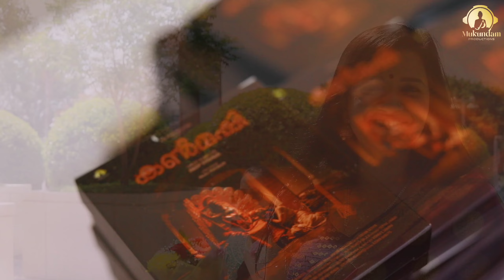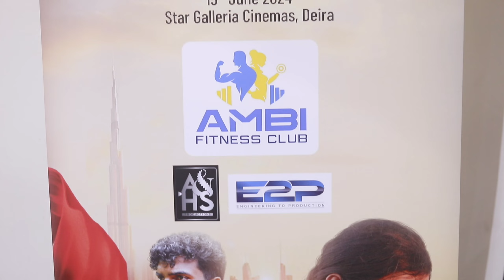Kanmashi Dubai Preview And Launch | ANOOP KRISHNAN | ANJALI MUKUNDAM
kanmashi -A musical lovestory was premiered on 15 th june 2024 at star galleria cinemas Deira Dubai .presenting here the highlights of the event captured by vv.snaps .

Video  captured and Edited BY : Vyshak Viswanathan
social media handle @vv.snaps

Event conducted by : Mukundam Productions